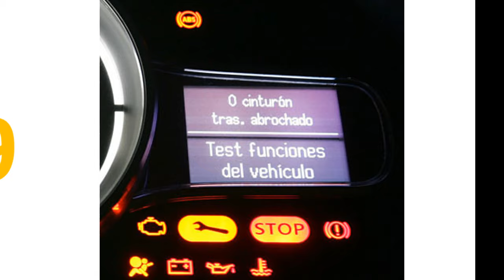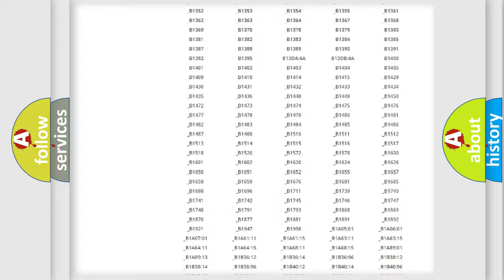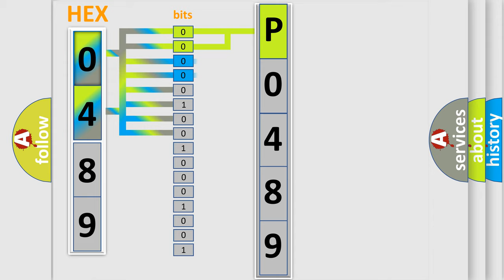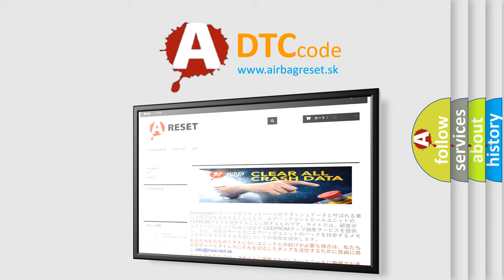DTC Mitsubishi P0489 Short Explanation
Contents:
0:21 Basic DTC analysis according to OBD2 protocol standard.
1:48 Insight into programming
2:58 A diagnostically understandable description of the Diagnostic Trouble Code
3:05 Basic error definition

Make:
Mitsubishi
Code:
P0489
Definition:
No TCM Bus Message
Cause: